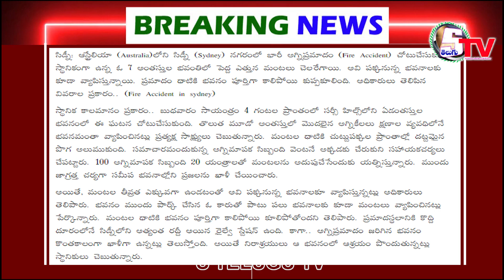సిడ్నీలో భారీ అగ్ని ప్రమాదం | AP Telngana Breaking News | Sports News | Cinema News | Madhavi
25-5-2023 | Today News | AP Telngana Breaking News | Telugu Paper News | Sports News | Cinema News
BrekingTelugu Paper News,  News , AP TS news , Today News